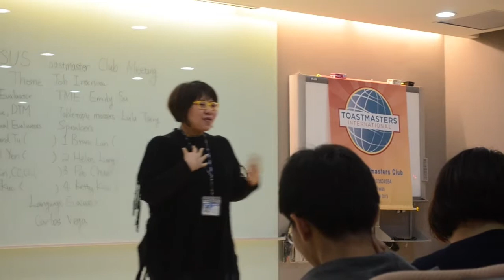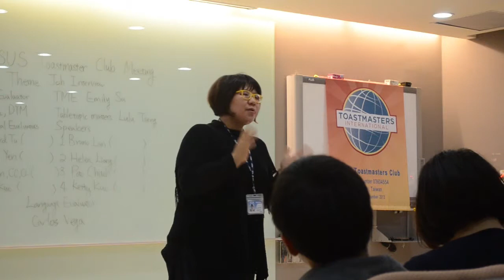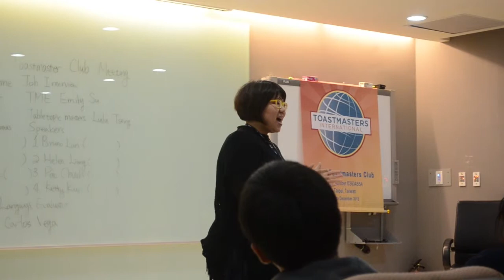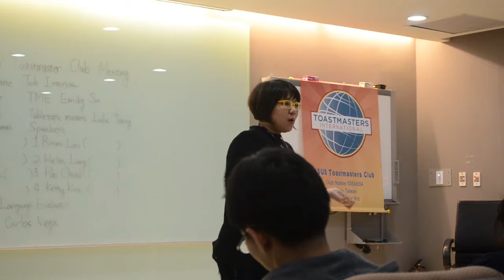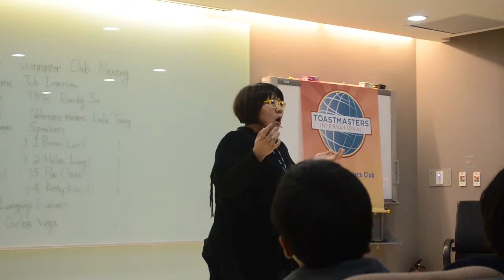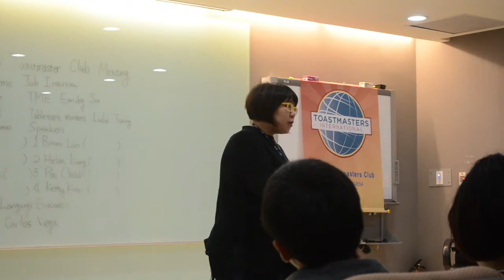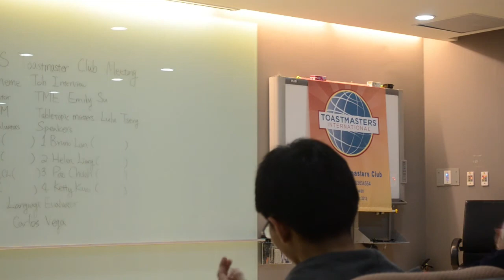Ketty's C3 Speech: My favorite Disney movie "Wreck it Ralph"